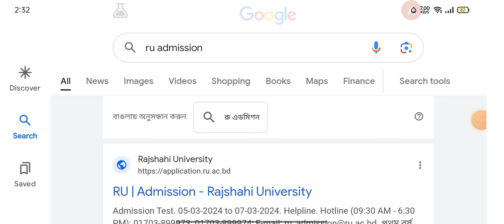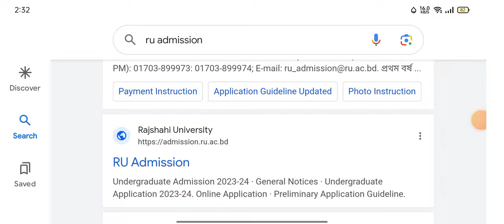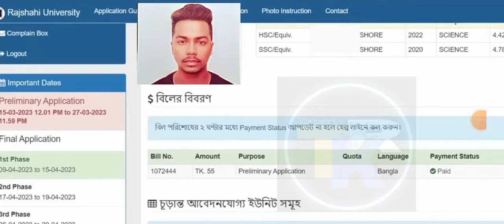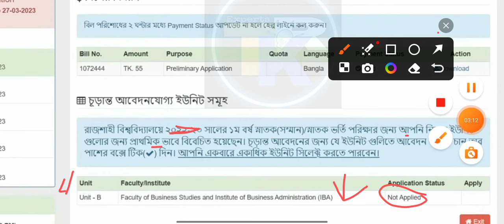How To Check Rajshahi University primary Selection result 2024 | RU Primary selection result 2024